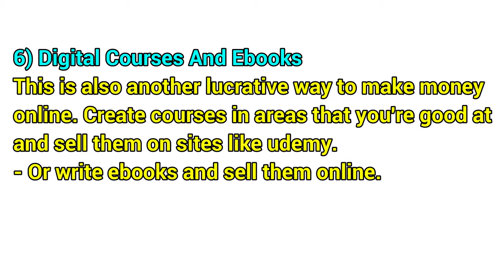5 WAYS TO MAKE MONEY FROM HOME FOR BEGINNERS HOW TO MAKE MONEY DURING QUARANTIN